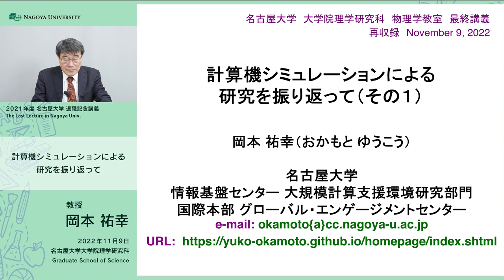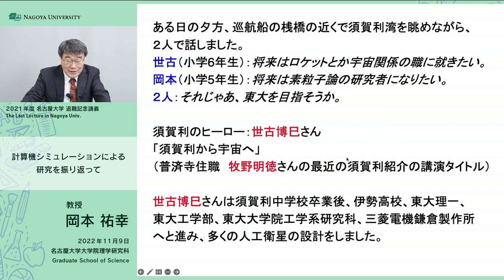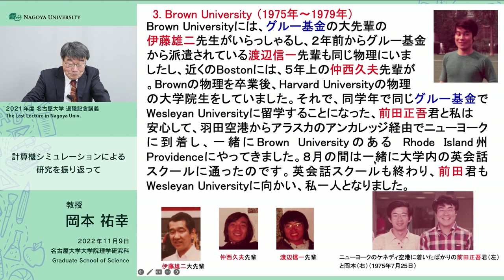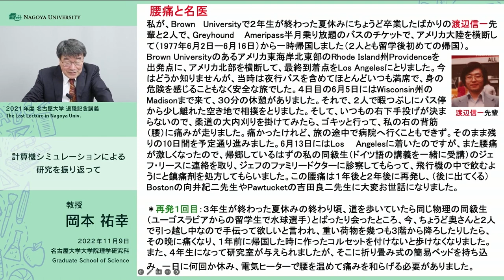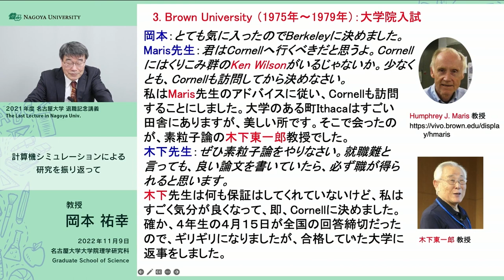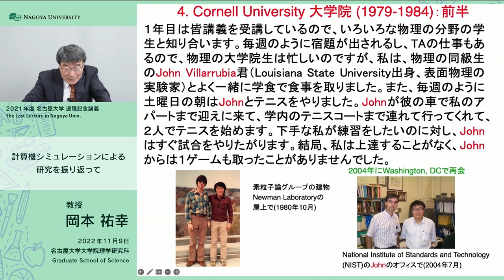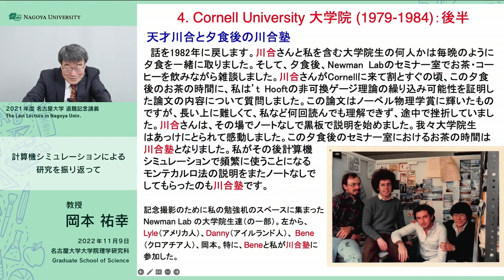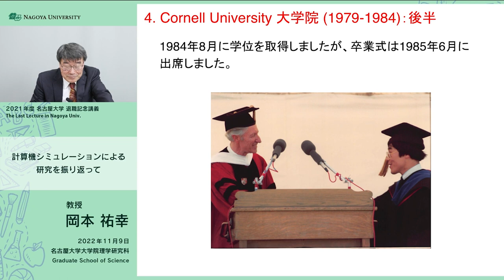名大の授業：2021最終講義「計算機シミュレーションによる研究を振り返って Part 1」岡本祐幸教授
NUOCW（名大の授業）2022最終講義「計算機シミュレーションによる研究を振り返って」のページ：